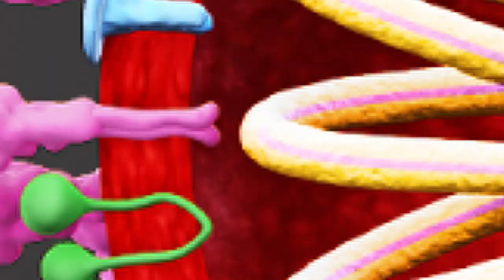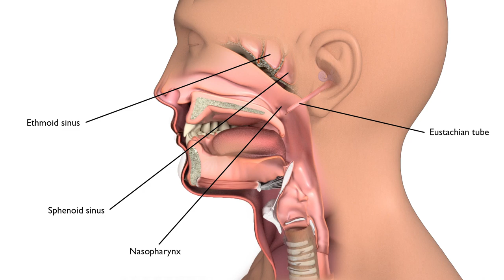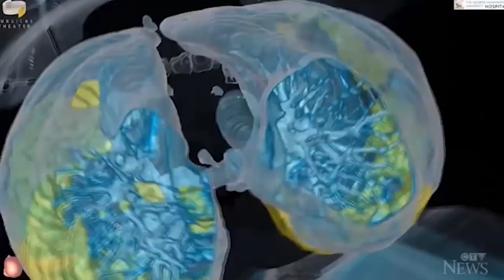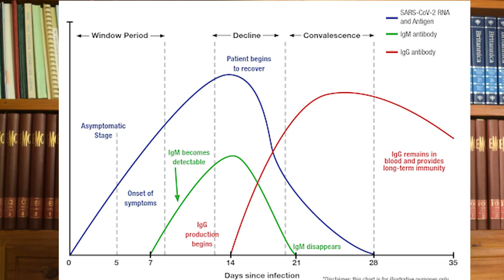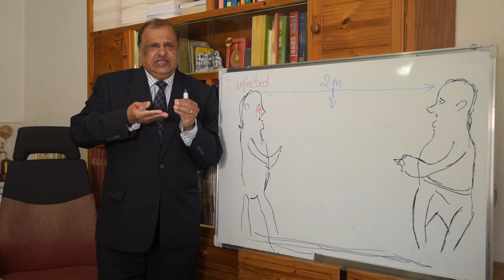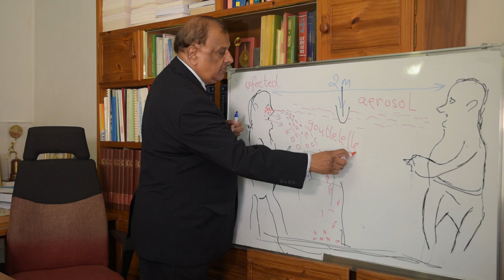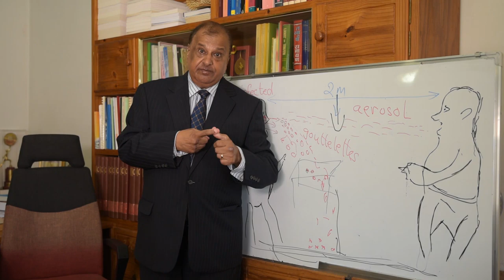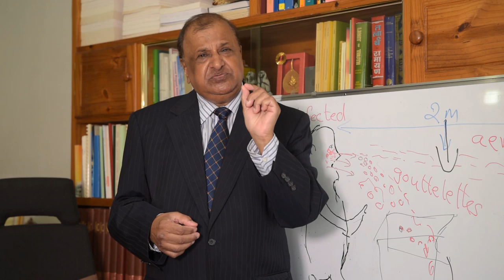The Untold Facts About Covid-19 By Dr Vasant Kumar Bunwaree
As we affected by this virus called Covid-19 "corona virus", there are many facts that are still undiscovered and untold.. In this video we will go in depth with the details..